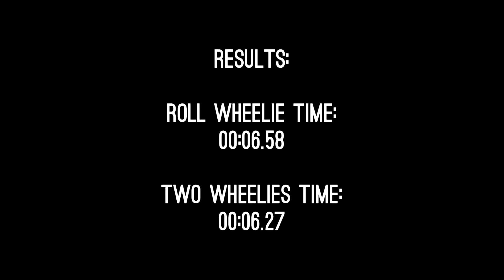Nitronic Rush: Testing - Time Differences of Roll Wheelie and Two Wheelies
In this testing:

We can say that doing two first try wheelies will save you ~0.31 seconds over a roll wheelie.

The numbers are not exact due to driving movement (the amount of time you spend doing the roll wheelie for example and the amount of points you receive from the wheelie; more points from wheelie equals less time gained). They are approximate values and are used only as reference:

Baseline No tricks - 6.11 seconds

First try Wheelie - 6.16 seconds (Optimal and gives you more cooldown than barrel roll on average)
Second try Wheelie - 6.32 seconds (+ 0.16)
Barrel Roll - 6.36 seconds (+ 0.2) (Optimal for completing jumps and gaps, but not flat ground)

Two Wheelies (80% cooldown average) - 6.27 seconds (Optimal)
Roll Wheelie (full cooldown) - 6.58 seconds (+ 0.31) (Optimal in specific situations)
Long Wheelie (450 points+ for full cooldown) - 6.73 seconds (+ 0.46) (Not optimal)

Two Barrel Rolls - 6.63 seconds (2/3 cooldown) (+ ~0.3)
Three Barrel Rolls - 6.96 seconds (full cooldown) (+ ~0.6)